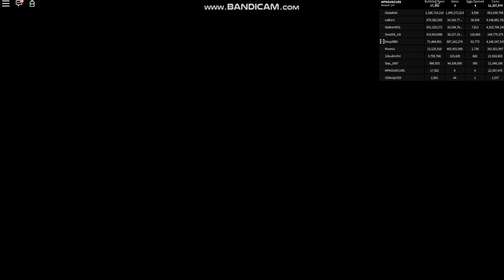БЫСТРО ИСПОЛЬЗУЙТЕ А ЕТОТ КРУТОЙ БАГ НА КРУТЫХ ПЕТОВ!!!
Подились етим видео с друзями чтобы знали етот баг да!